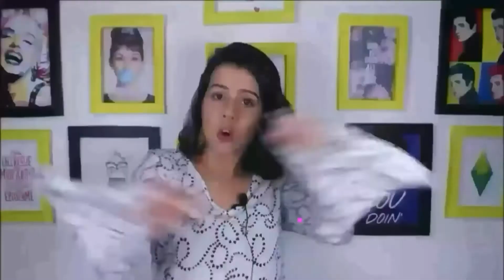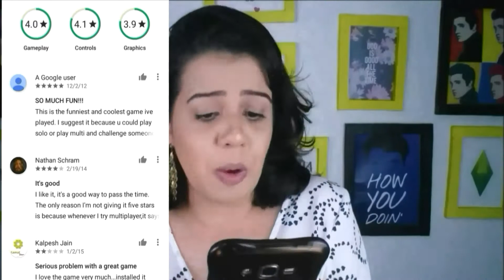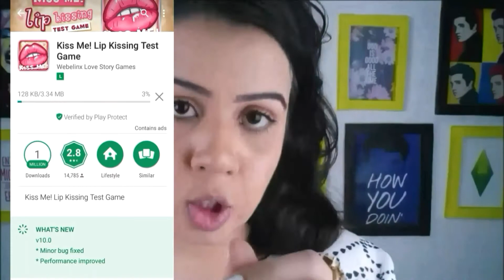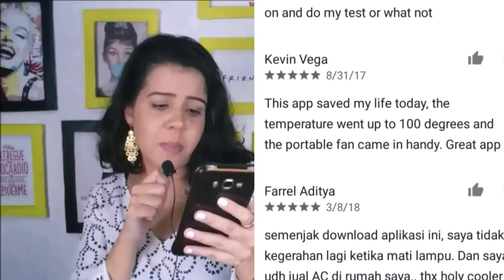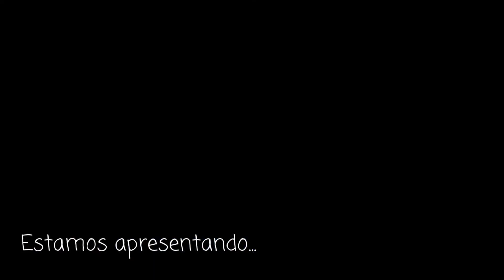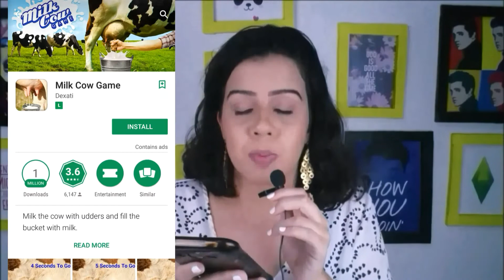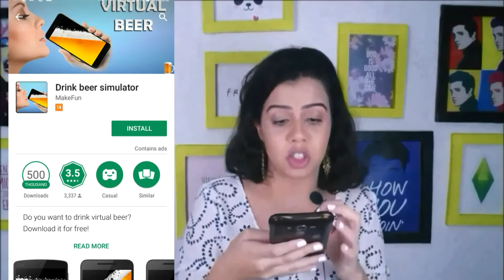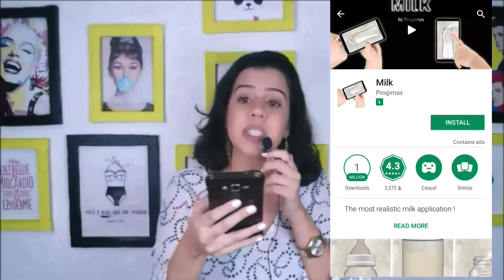OS APLICATIVOS MAIS INÚTEIS DO MUNDO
É isso aí, pessoal! Muuuuuito obrigada por assistirem!! Peço desculpas pela qualidade do vídeo que notavelmente foi danificada pelo editor que usei. E como viram, fiz um vídeo grande para compensar a falta de vídeos na semana passada. HAHAHA.
O que acharam dos APLICATIVOS INÚTEIS?? Comentem aqui abaixo!!